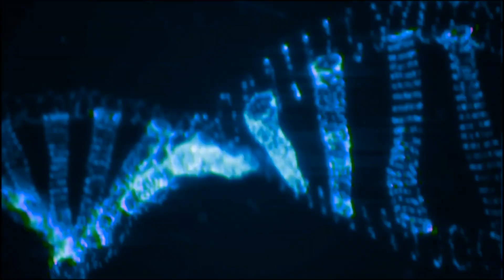Suicide & Genocide WWE 2K20 My Career Chapter 18 Conclusion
The ending of the WWE 2K20 My Career Mode Sees Suicide & Genocide team up to take on Samoa Joe And Brooklyn.

Thanks for watching My playthrough of WWE 2K20 My Career featuring Suicide and a custom character made by me named Genocide i hope you are enjoying the videos if so consider subscribing and like and comment.